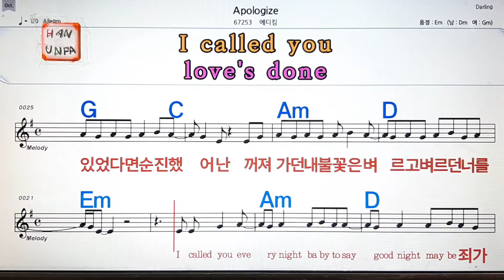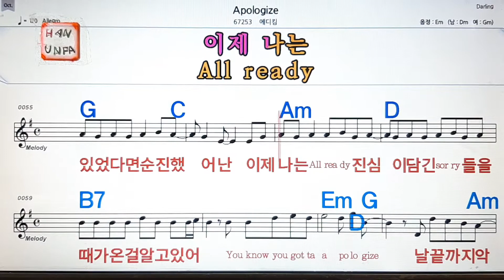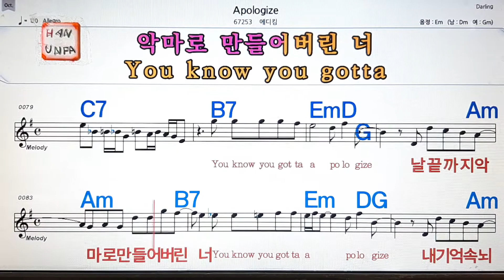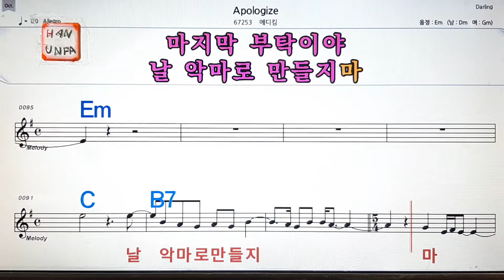Apologize/에디킴💋노래방, 통기타 , 코드 큰악보, 가라오케, 반주💖Karaoke, Sheet Music, Chord, MR